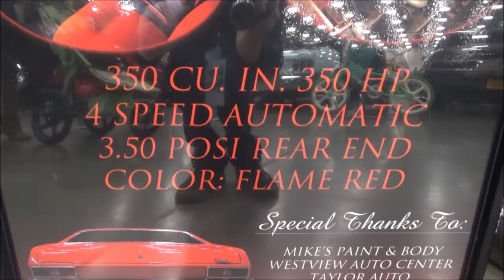1972 Chevy Nova 350 Dreamgoatinc Classsic and Muscle Car Video